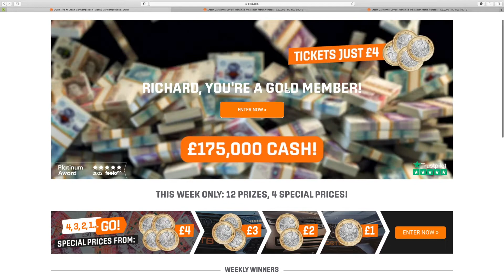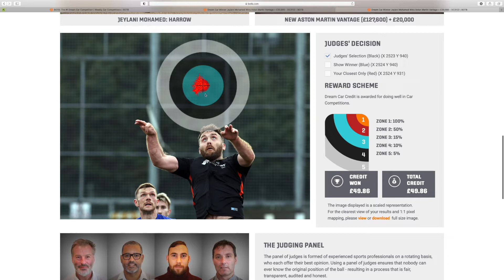BOTB Results from DC 643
BOTB DC 643 Results & Judges' Decision

Last week I've been playing 75 Tickets for Dream Car 643.

Only 9 pixels separated me from victory!!!

Over £42 million of cars won since 1999!

SELECT TICKETS
Get closest to the judges in our skilled Spot the Ball game to win - 550 winners and counting
WINNER ANNOUNCED
Closest position to our panel of Judges wins! Comp ends midnight Sunday, Winner announced every Tuesday!